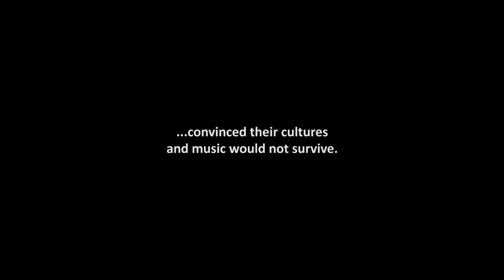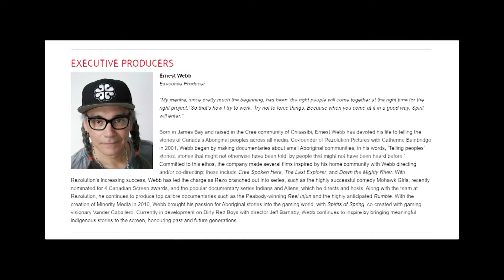Should you watch RUMBLE: The Indian Who Rocked The World? - A film critique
A short film critique and the possible start of an Indigenous film critique series.